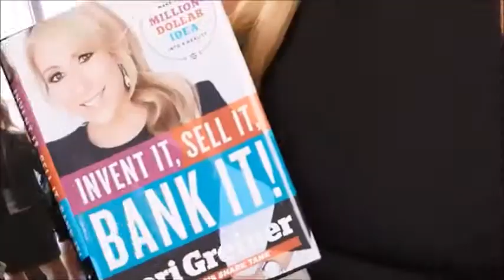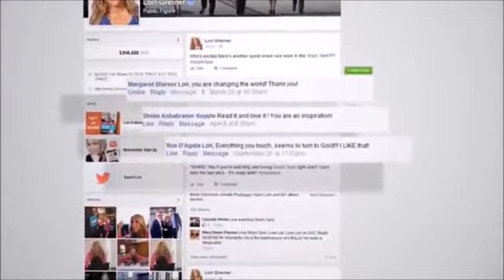Lori Greiner Sizzle Reel